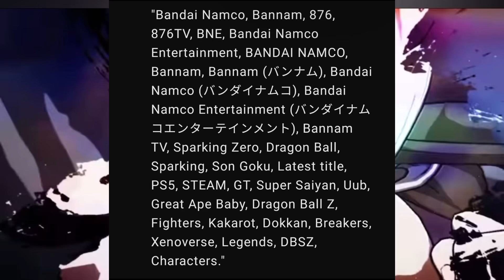DRAGON BALL GT LEAKED FOR NEXT SPARKING ZERO TRAILER!!!